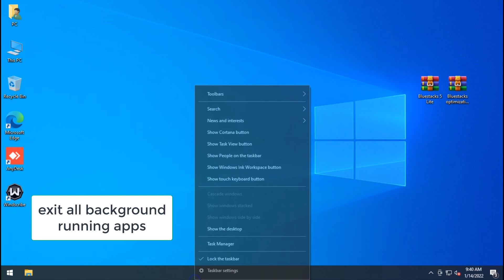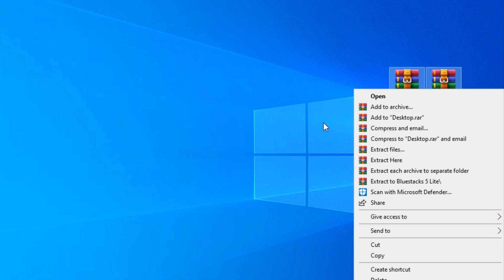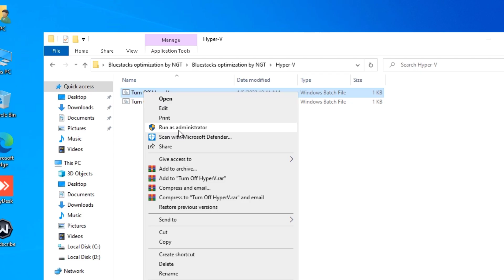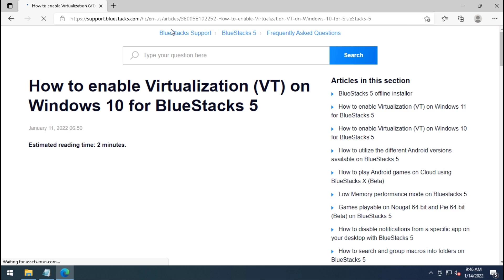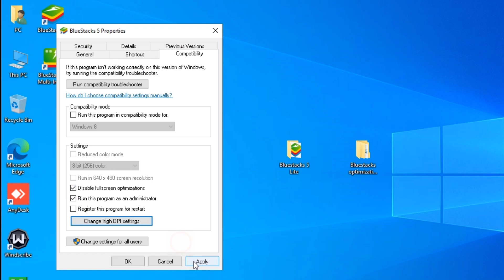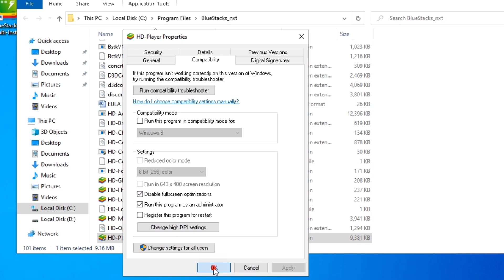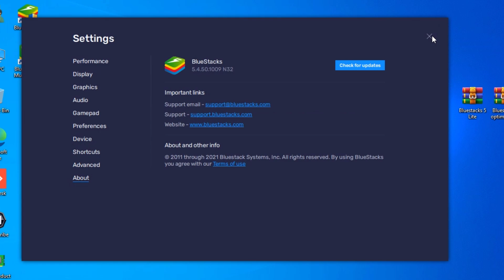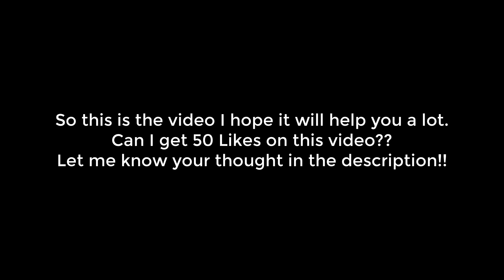BLUESTACKS 5 ULTIMATE LAG FIX | 90FPS | LOW END PC 2022 | BEST SETTINGS⚙️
Hello guys

In this video I am going to show you how you can optimize your bluestacks 5 on your low end pc.You can play free fire or any games without fps drop.Follow the full video carefully and share your opinion how much fps you guys got?

My PC Specs:
Processor: Intel Core I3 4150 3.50GHz
Ram: 4GB DDR3
IGPU: Intel HD 4400
HDD: 1TB
OS: Windows 10 64bit